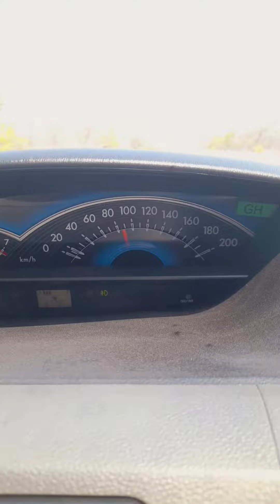Northern Namibian 🇳🇦 Country roads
Far North of Namibia during the month of September. gravel smooth roads.